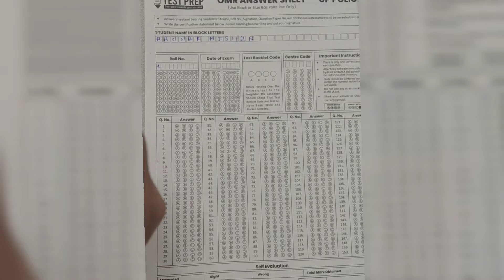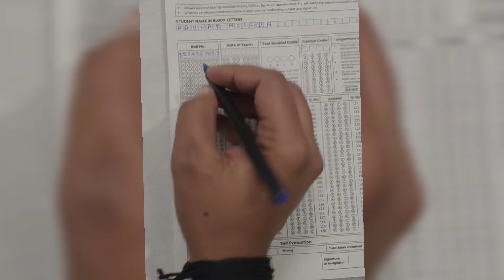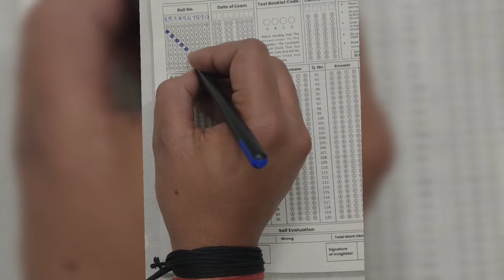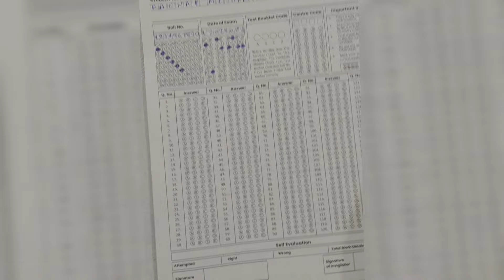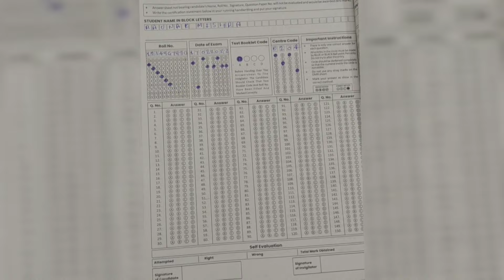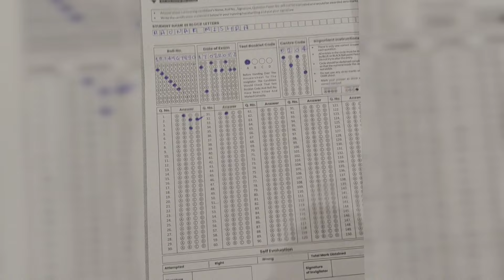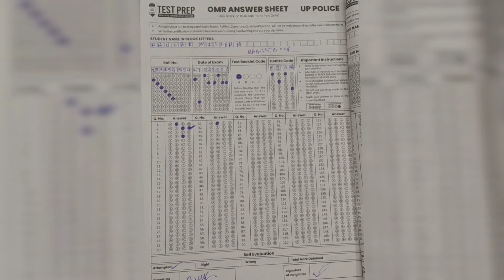UP POLICE EXAM में OMR SHEET कैसे भरते हैं?||OMR गलत भरने की वज़ह से 2 लाख अभ्यर्थी हो जातें बाहर✅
up police omr sheet kaise bhare
up police omr sheet kaise bharen
up police omr sheet kaisi hoti hai
up police omr sheet kaise bhare 2024
up police omr sheet download
up police omr sheet kaise bharte hain
up police omr sheet pdf
up police omr sheet paper
up police omr sheet kaise bhari jaati
hai
up police ki omr sheet kaise check hoti
up police strategy 20 day
up police normalisation kaise hota hai
up police normalisation,2024
up police bharti normalisation 60244 bharti
up police running date
up police 60244 result date
up police training 60244
up police strategy 30 day
up police best strategy 2023
up police salary
up police best strategy reasoning
reasoning ki tyari up police kaise kare
up police strategy girl candidate
up police girl candidate safe score
up police strategy female
up police female candidate safe score
up police 30 Day best strategy
up police selection strategy
up police best strategy 2024
up police last 30 day strategy
up police last strategy exam
up police motivational
up police exam date notice
up police exam date change news
up police exam date
up police exam date 18 Feb
up police best strategy
GS STRATEGY
up police gs strategy
up police gs score kaise badhaye
math strategy up police
20day main up police ki tyari kaise kare
up police best strategy selection
up police best book
up police best motivation
up police best gk strategy
up police main GS ki tyari kaise kare
up police math strategy
up police Hindi strategy
up police math kaise padhe
upp age relaxation 2023
upp new update
up police constable new vacancy 2023 lates...
upp notification 2023
upp vacancy 2023 notification
assistant radio operator exam date
up police head operator
upp computer operator new vacancy 2023
upp new update today
upsi news
up police official notification
UPSI latest updatel
UPSI latest newsl
PAC 10000 new vacancyl
up police constable new vacancy 2023 expe.
up constable safe score
upp constable expected cut off 2023
anupama today full episode
cisf tradesman cut off
radio operator cut off 2023
radio operator safe score
rojgar with ankit up police constable reasoni..
up police exam crack strategy
up police head operator cut off 2023
up police new update today
up police new vacancy 2023 cut off
up police practice session
cut off up police constable 2023
emrs jsa expected cut off
exampur
exampur live
guri movie punjabi
mp police cut off 2023
new bhojpuri full movie
new up police vacancy 2023
rachnaye in hindi trick
ram sir
reasoning classes rwa up police
reasoning strategy for up police constable
rojgar with ankit
rojgar with ankit mock test
safe score for up police constable 2023
up pac
up pac bharti 2023
up police 1 month strategy
up police abhi tak kitne form bhare gaye
up police assistant operator exam date
up police assistant radio operator expected.
up police bharti
Views
up police computer operator cut off
up police bharti 2023 online form kaise bhare
hai